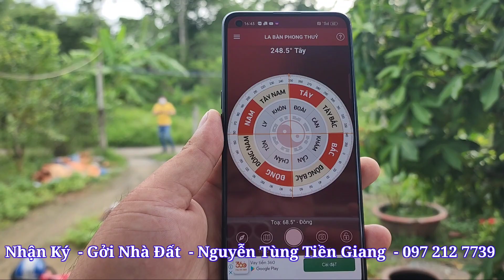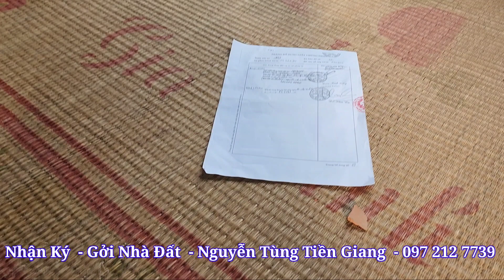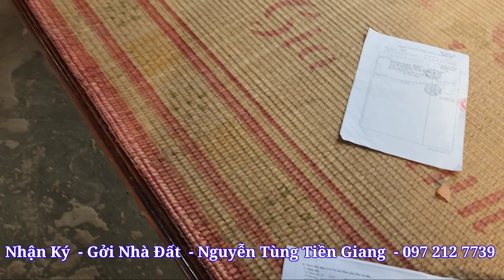Tập 1253 : gia đình đang khó khăn. thiếu nợ bên ngoài bán gấp nhà vườn 2.427m² giá rẻ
- Trụ Sở Tại  : Ấp Tây 1 Long Định Huyện Châu Thành Tỉnh Tiền Giang ( cách quốc Lộ 1 A 300 M)